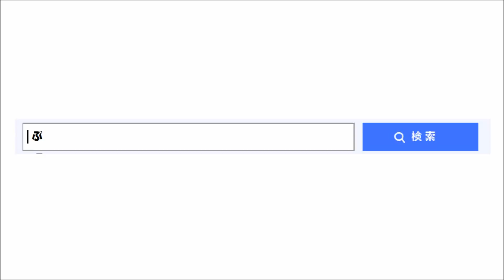【プラレール】洗車場のスポンジを復活させようとして失敗しました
洗車場のスポンジっていつの間にかなくなっているよね。

【CD】ソーシャル・マナー